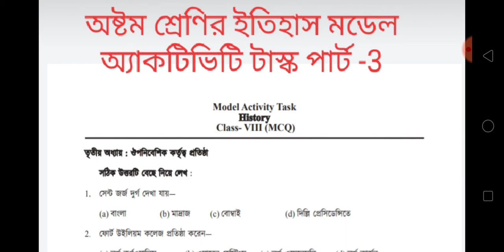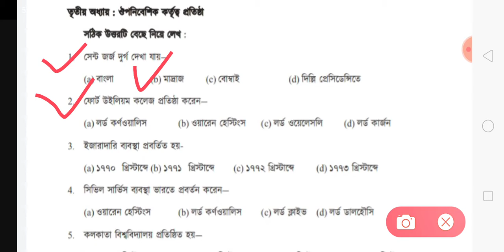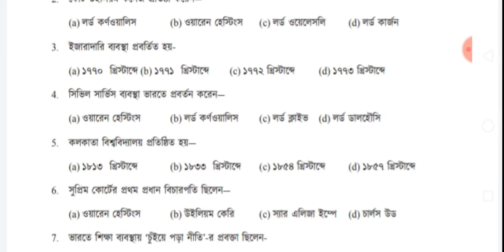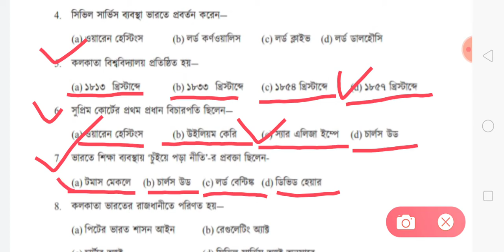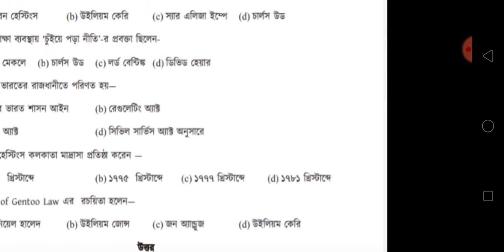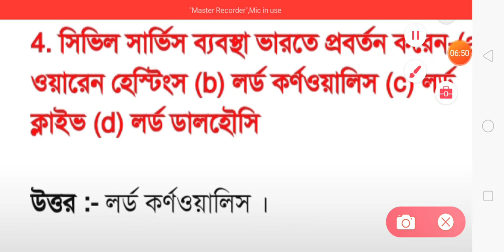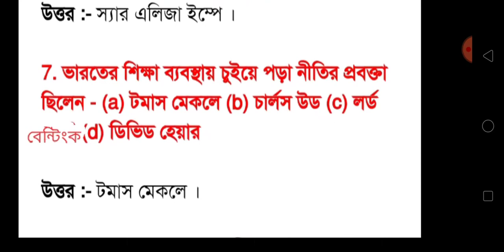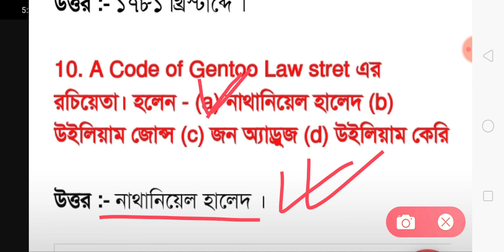CLASS 8 HISTORY MODEL ACTIVITY TASK PART-3 /CLASS EIGHT HISTORY MODEL ACTIVITY TASK PART-3 /HISTORY